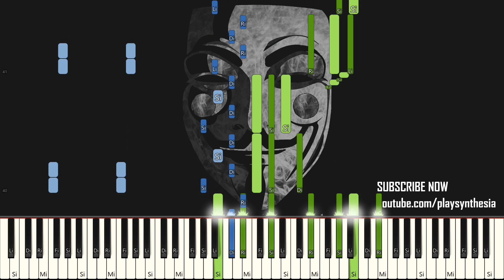FINAL FANTASY ~ OCEAN SHRINE